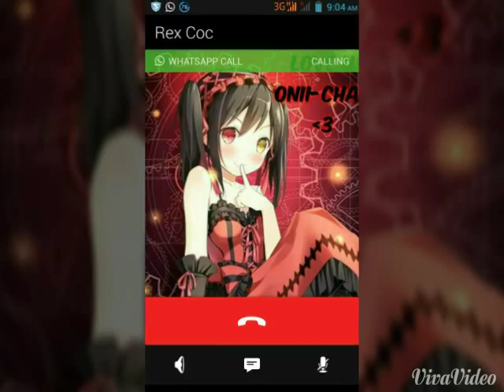Anime kawaii pic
Song-world is my